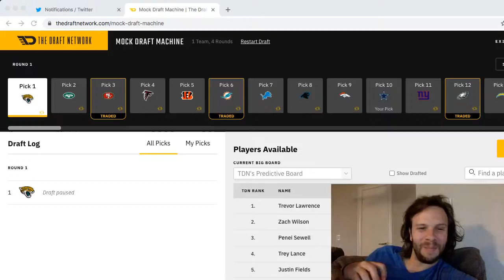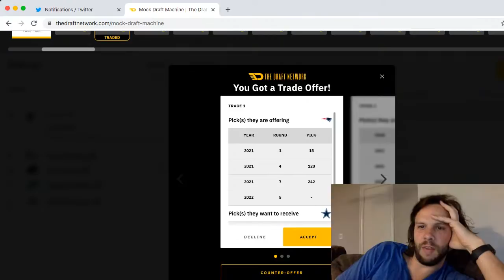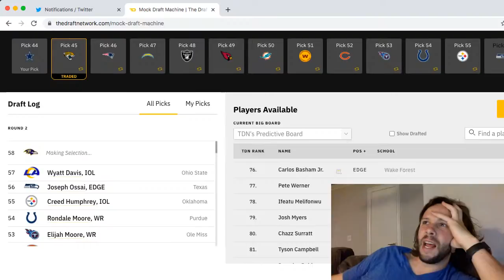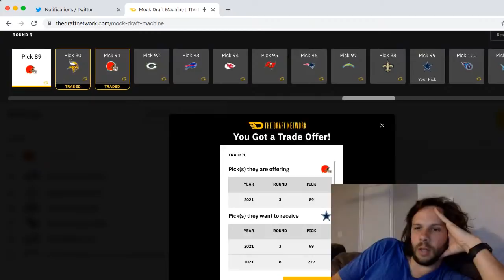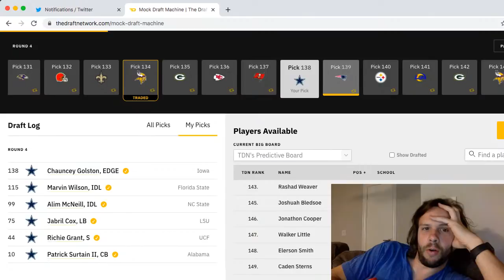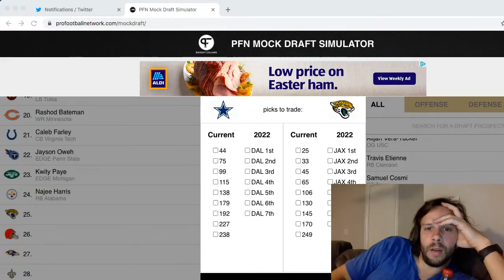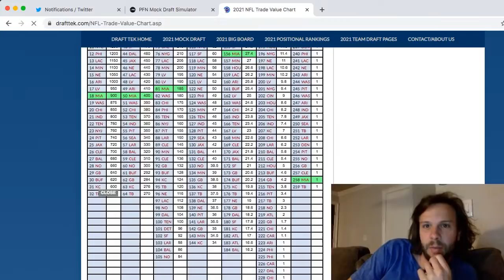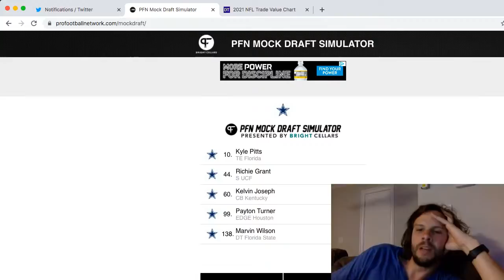Cowboys Mock Draft Marathon || Kyle Pitts + 1st Round CB!?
Jarran Reed is off the market, Xavier Woods is gone to Minnesota and it's time for a Cowboys Mock Draft Marathon.  What does it look like if you take offense in the first round AND trade up for defense?  Or just picking a corner like Patrick Surtain/Jaycee Horn at 10 and going from there?  Let's figure it all out.